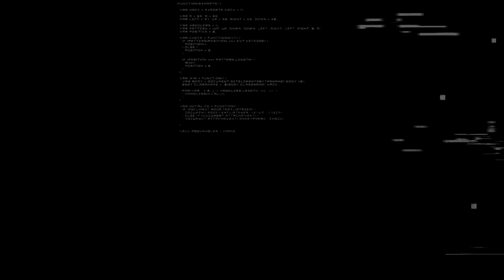Összeláncolva | Chained Together #1 (PC) 06.28. 🐅 !menetrend